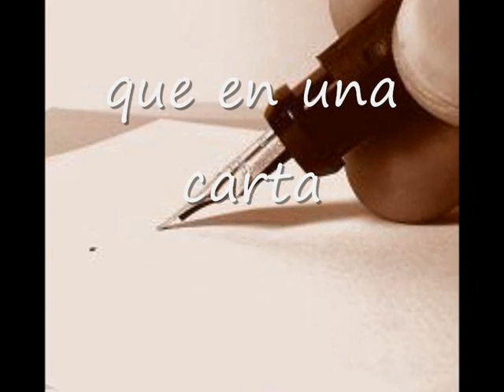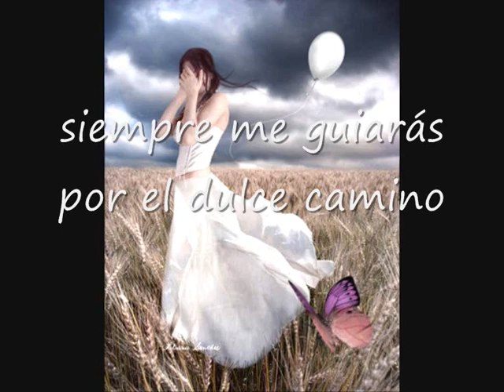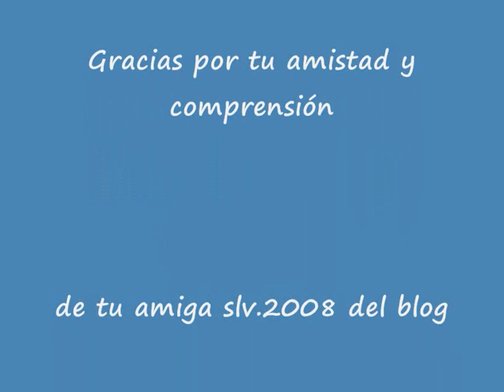nurse canaria.wmv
Para mi dulce niña del blog de Virginia Maestro